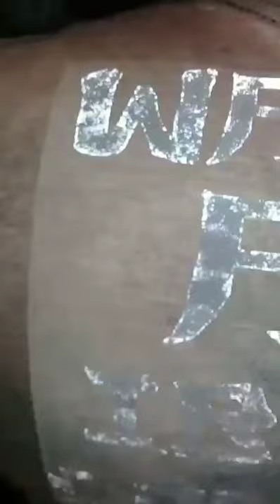FRANCIS MEL BUNONG BRASO HIGHLIGHTS | MARIVELES BATAAN